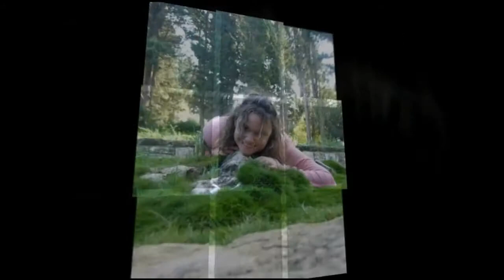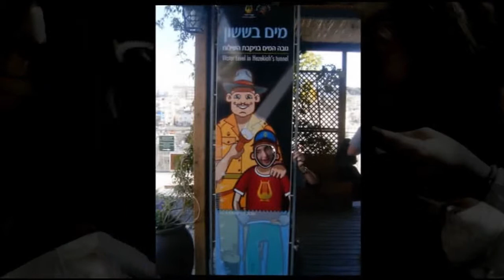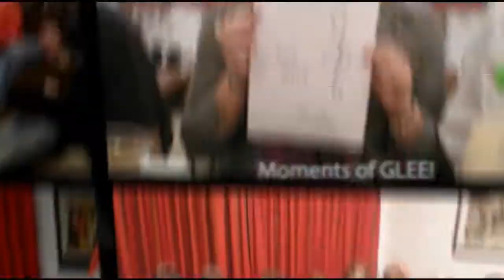Oranim 22 Kibbutz Yechiam Graduation Slideshow